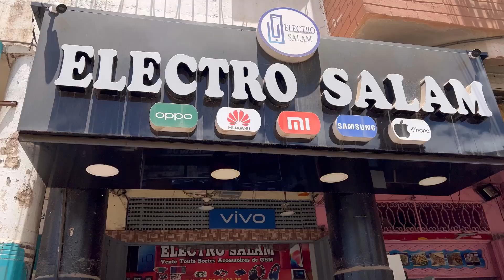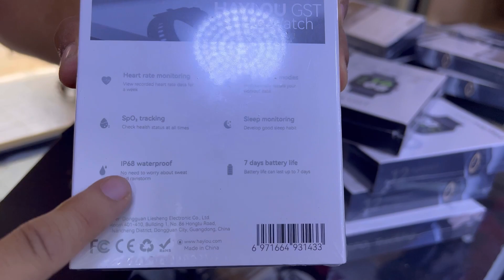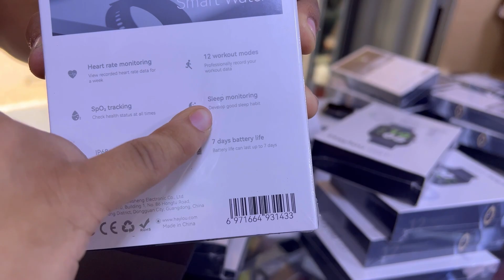عرض أسطوري ف Haylou Gst 😱🔥